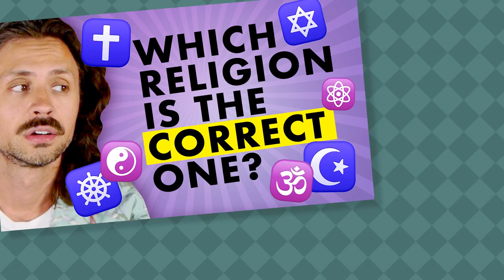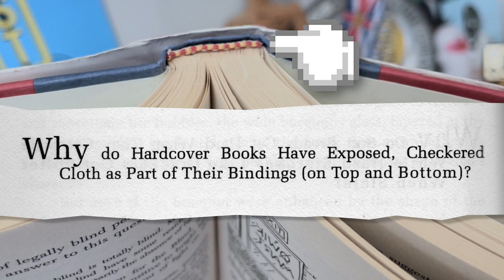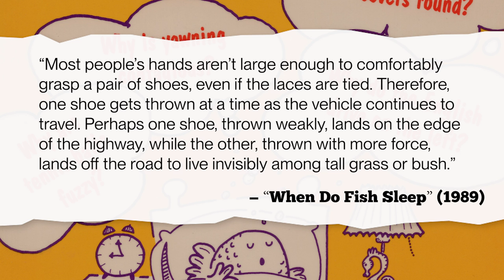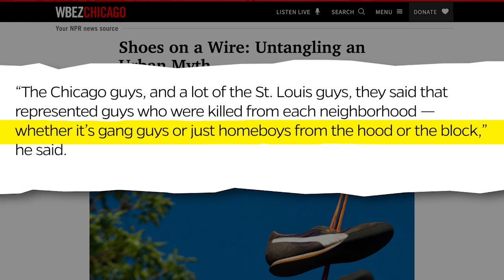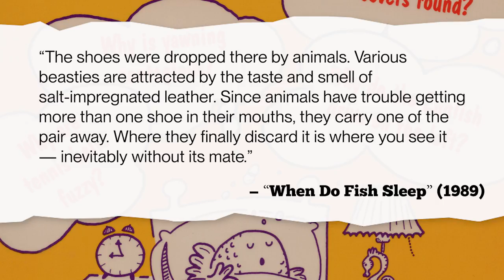Why are there single shoes everywhere?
Solving one of life's greatest mysteries: Why do you so often see one shoe on the side of the road?